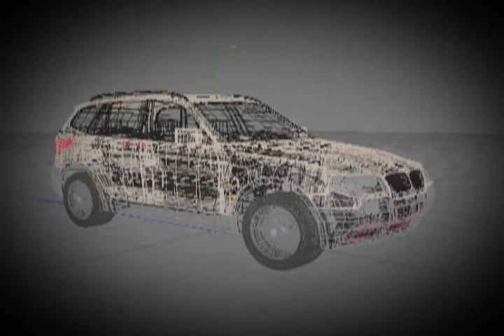Silo Reel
Silo Reel 2010.  Visual Effects / Design / Motion Graphics / Animation